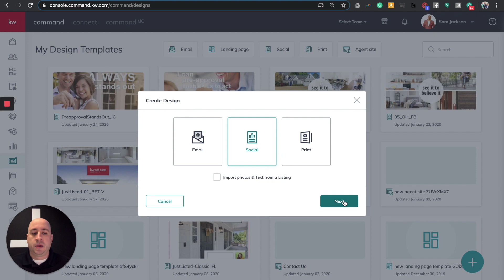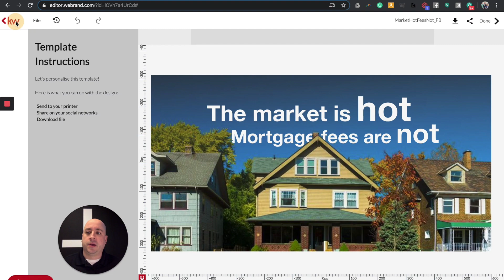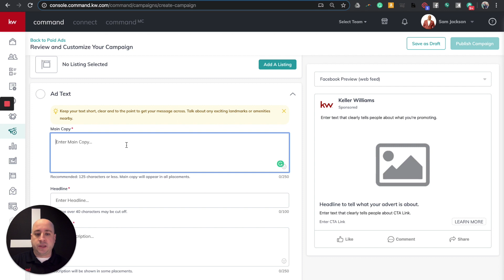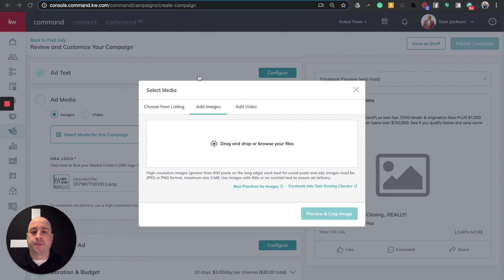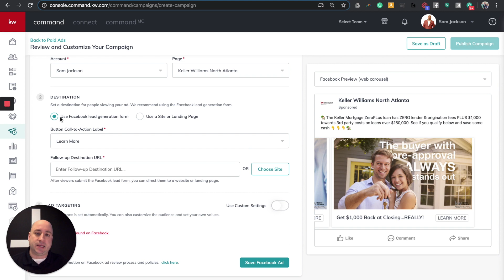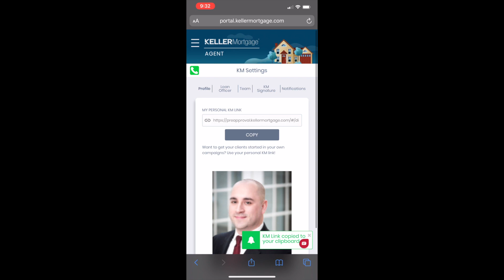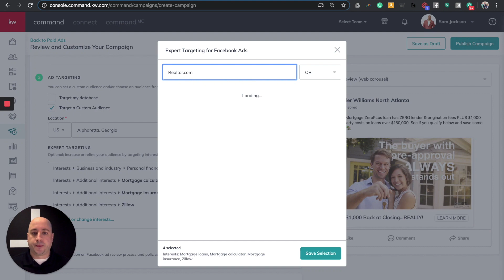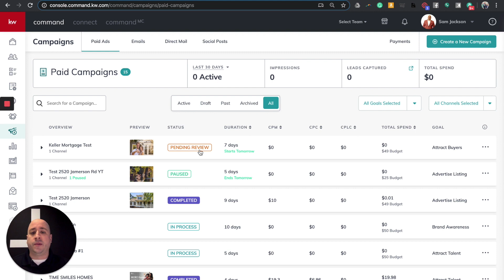Running a Keller Mortgage Ad Through Command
Many of our Agents have asked, "How do you take advantage of campaigns when you do NOT have a listing?"

The answer:  KELLER MORTGAGE!!!

So here is the step-by-step video on how to create a Facebook Ad in Command when you do not have a listing!

If you want to copy and paste the text from the video -  here it is:

MAIN COPY:
🏡The Keller Mortgage ZeroPLus loan has ZERO lender & origination fees PLUS $1,000 towards 3rd party costs on loans over $150,000. See if you qualify below and save some cash 👇👇👇🏡

HEADLINE:
Get $1,000 Back at Closing...REALLY!

DESCRIPTION:
Find out more about ZeroPlus

**This video shows how to run an ad for Keller Mortgage specifically. However, you can easily change the photos, text, and links for another local vendor or partner!